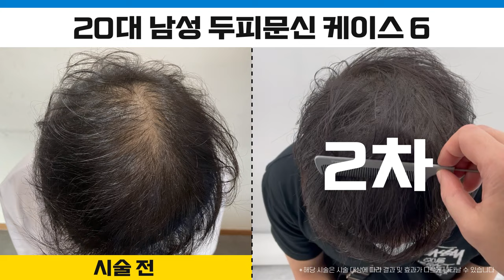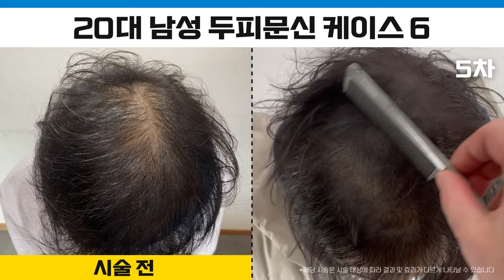20대 남자 두피문신 전후사진 2탄 (정수리탈모,얇은모발,빈가르마 모여라)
0:02 2번 후기 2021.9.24 ~ 2022.2.9
0:12 3번 후기 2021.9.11 ~ 2022.3.1
0:23 4번 후기 2021.9.8 ~ 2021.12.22
0:34 5번 후기 2021.9.7 ~ 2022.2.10
0:48 6번 후기 2021.8.7 ~ 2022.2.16
1:05 두피문신 도트 확대 장면